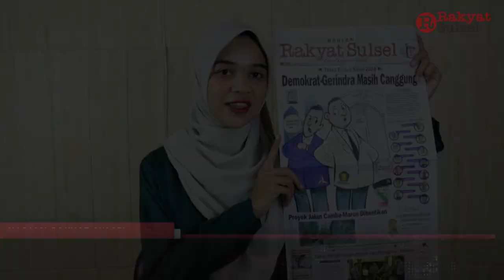Pilgub Sulsel: Demokrat-Gerindra Masih Canggung | Headline News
1. Demokrat-Gerindra Masih Canggung
2. Proyek Jalan Camba-Maros Dihentikan
3. Fokus Pengamanan Pemilu dan Penegakan Hukum